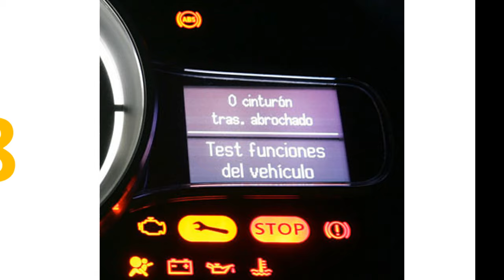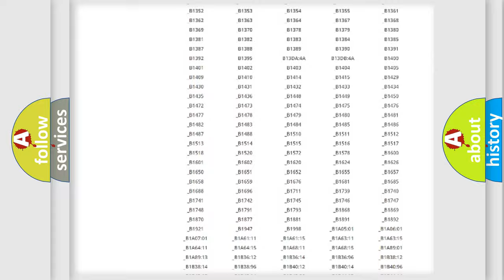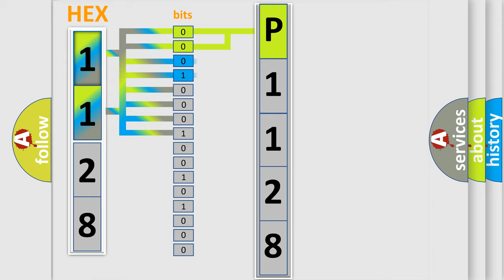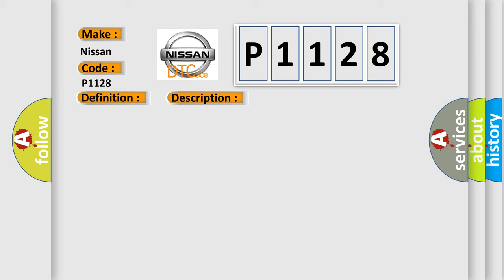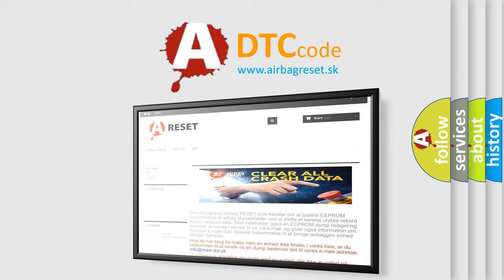DTC Nissan P1128 Short Explanation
Contents:
0:21 Basic DTC analysis according to OBD2 protocol standard.
1:48 Insight into programming
2:58 A diagnostically understandable description of the Diagnostic Trouble Code
3:05 Basic error definition

Make:
Nissan
Code:
P1128
Definition:
Door Multiplex Control Unit Lost Communication With Climate Control Unit
Description:
Poor communication between the door multiplex control unit and climate control unit.NOTE: If you are troubleshooting multiple DTCs,be sure to follow the instructions in B-CAN System Diagnosis Test Mode A.
Cause:
 Perform the door multiplex control unit input test and check the power and ground.If OK,replace the drivers power window master switch Loose or poor connections between the door multiplex control unit and climate control unit.